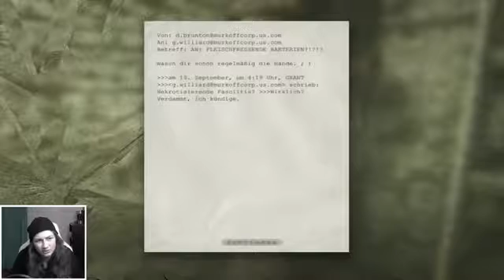Outlast » Folge 23 ◆ Eine Batterie ist .. eine Batterie! explosiv der heiße stuhl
Playlist : Der heiße Stuhl ► Wir wünschen Ihnen viel Erfolg mit Ihrem Englischstudium.